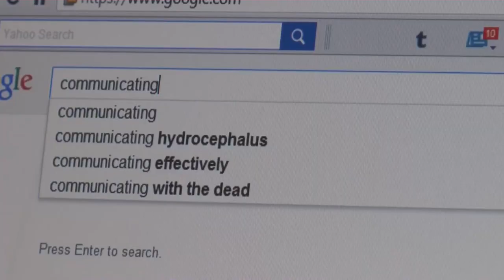Paranormal Extremes: Text Messages from the Dead Official Trailer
Ted V. Mikels New Paranormal Thriller. Two loves are sperated by a tragic accident but death can not keep them apart. This is a haunting tall of love, life, death and the intervention of the dead. Starring: Colie Knoke, Josef Niznik, Ted V. Mikels, Brenda Grippi, Beverly Washburn, Jim Wheble, Sean Morelli, Drew Marvick, Dawna Lee Heising